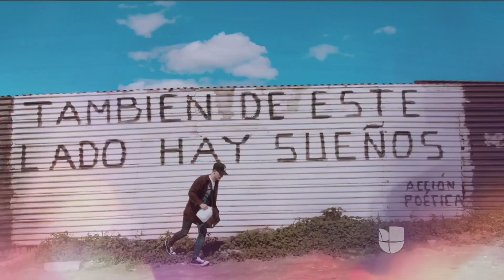La Reina de la Canción | Adriel Favela llegó para compartir sus enseñanzas con el Team Recodo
Poncho Lizárraga invitó a Adriel Favela para que apoyara a las chicas esta semana con sus mejores consejos.

Encuentra lo mejor de tus programas favoritos de Univision, diviértete con Despierta América, no te pierdas las exclusivas de El Gordo y La Flaca y mucho más.